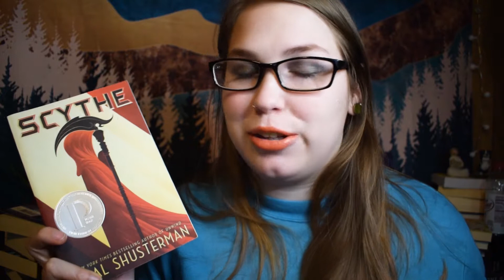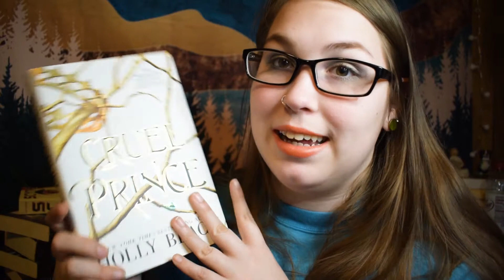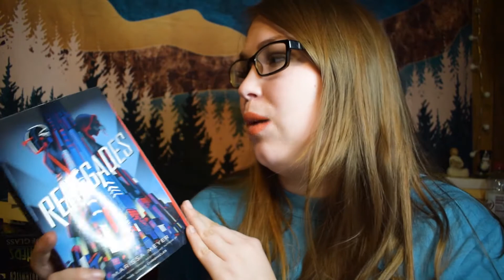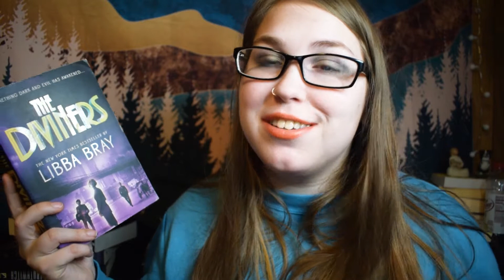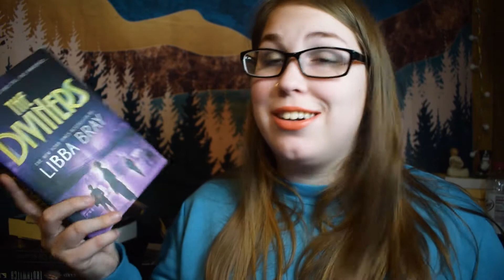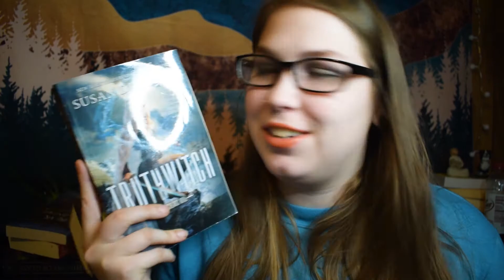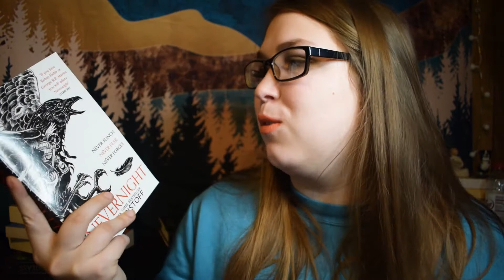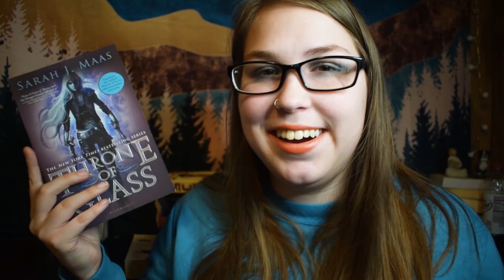MUST READ SERIES // Series I want to read in 2020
--Social Media--
Amazon Wishlist
--Other Info--
Camera (Main): Nikon D5300
Camera (Vlogging): Canon Powershot
Editing: Premiere Pro/Photoshop